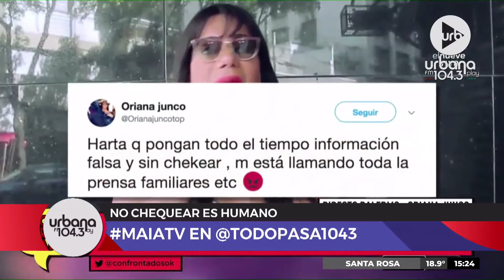MaiaTv en TodoPasa - "No chequear es humano"